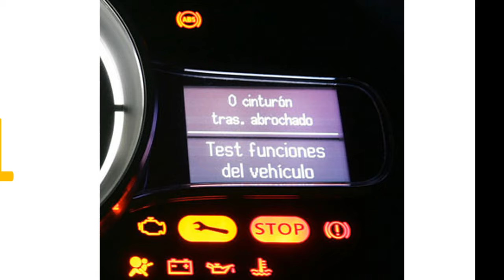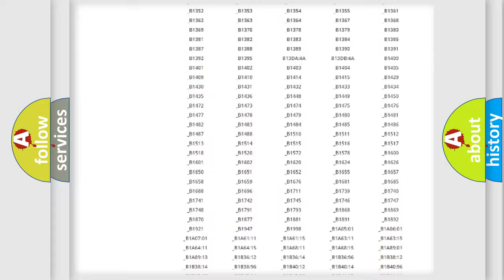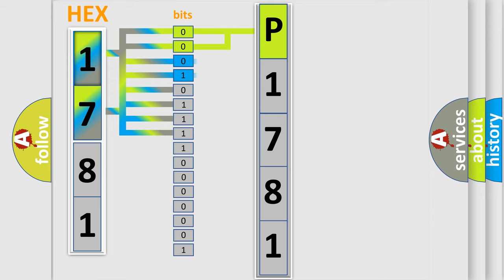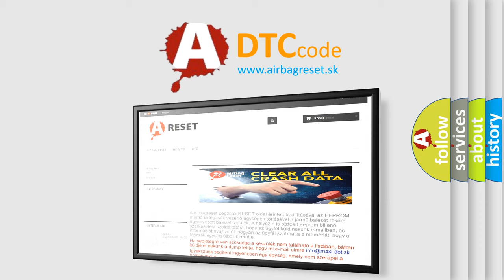DTC Saturn P1781 Short Explanation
Contents:
0:21 Basic DTC analysis according to OBD2 protocol standard.
1:48 Insight into programming
2:58 A diagnostically understandable description of the Diagnostic Trouble Code
3:05 Basic error definition

Make:
Saturn
Code:
P1781
Definition:
Yow Rate Sensor In SAS Control Module Is Signal Error
Description:
WARNING: Detection conditions are for understanding the DTC outline before performing an inspection.Performing an inspection with only detection conditions may cause injury due to an operating error,or damage the system.When performing an inspection,always follow the inspection procedure. Malfunction in the SAS control module
Cause:
SAS control module malfunction